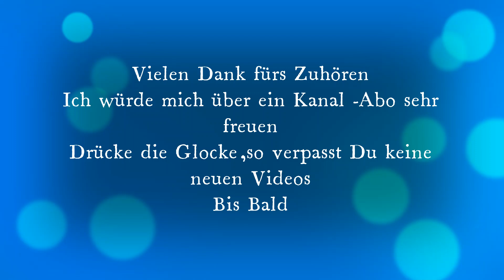Der Negersklave Hamann Nebe Quartett Nach der Heimat möcht ich eilen